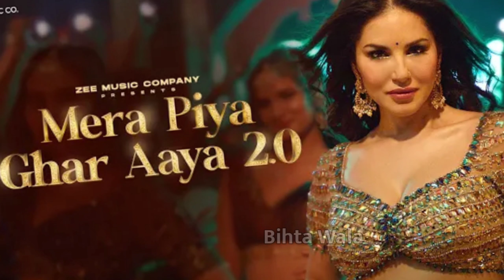Pawan Singh New Song | Sunnyleone bhojpuri song | पवन सिंह का नया गाना | pawan_singh Birthday song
pawan_singh ka nya gana
Pawan Singh ka birthday
Pawan singh ka gana
Sunny Leone ka bhojpuri gana

today_breaking-news#मुख्य_समाचार

December2023news#21December2023

JanVishwas Yatra#bbcnews#zeenews#Aajtakgnews#abpnews#news

Samajwadi PartyVijay Rath Yatra

UPVidhansabha Chunav2024

adi-party keshav-prasad-maurya_news